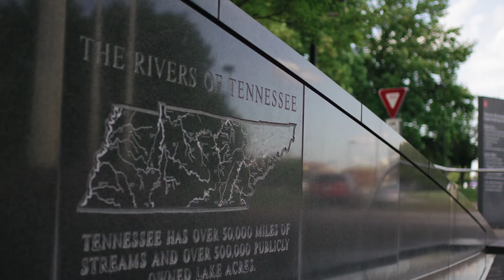ROMANTICISM OF THE 19TH CENTURY - Jordan Peterson